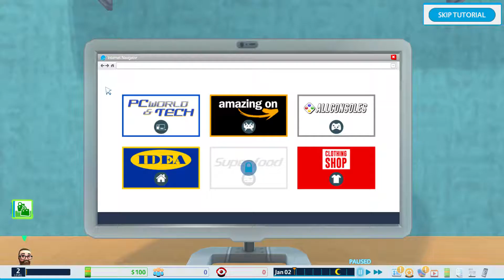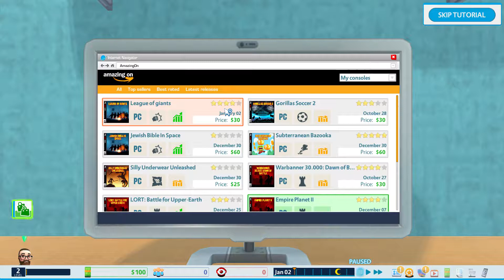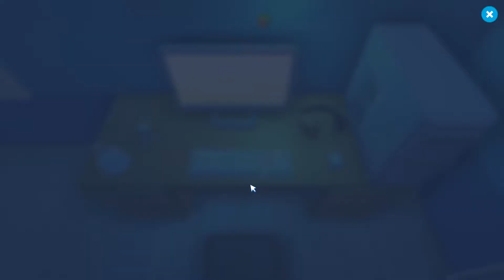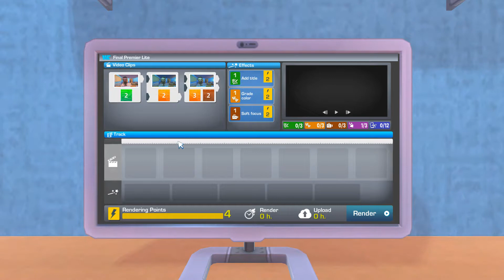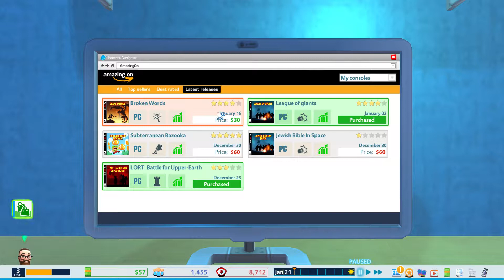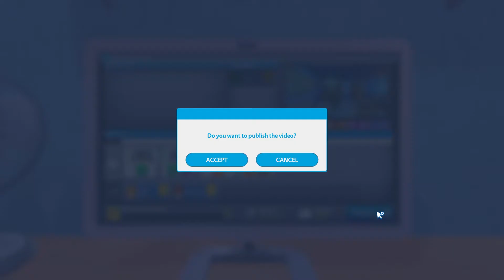Getting my first A+ (Youtubers Life #1)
The first video of a playthrough of Youtubers Life.